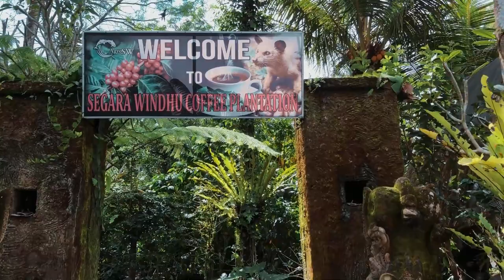バリ島世界遺産へ観光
doibali2
　　　　doibali3